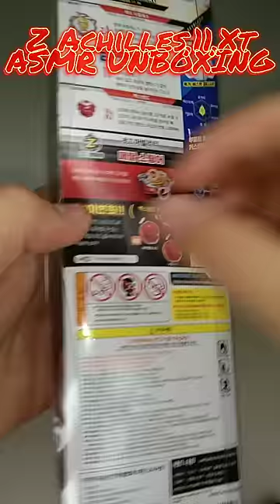ASMR Unboxing Z Achilles Takara Tomy Korean Ver' Beyblade Burst Cho-Z Short Review